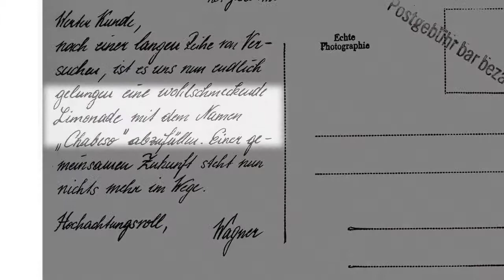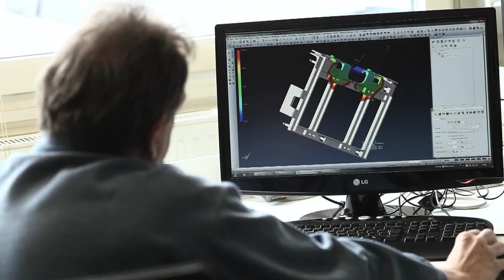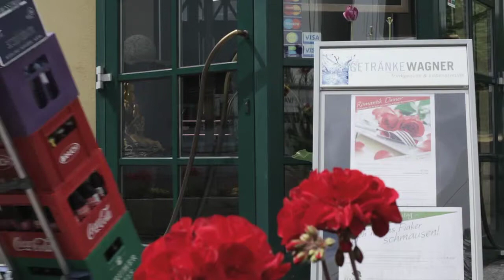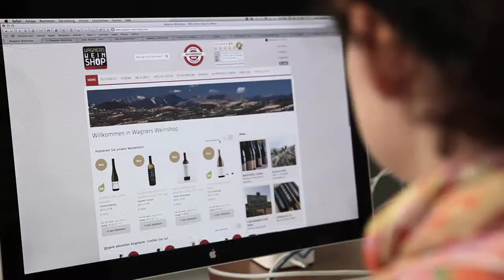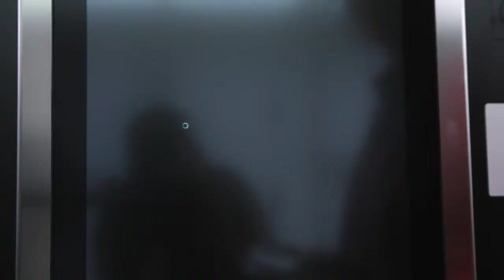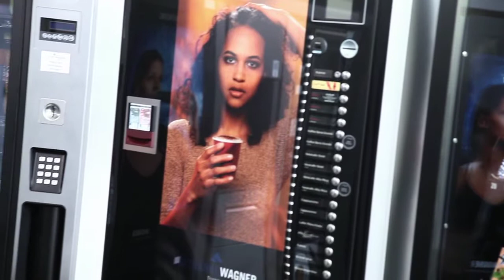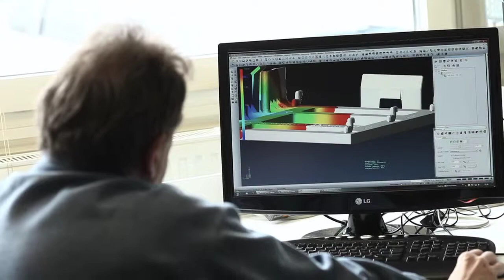Rudolf Wagner KG Imagefilm Gesamt 2015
Rudolf Wagner KG
Imagefilm Gesamt